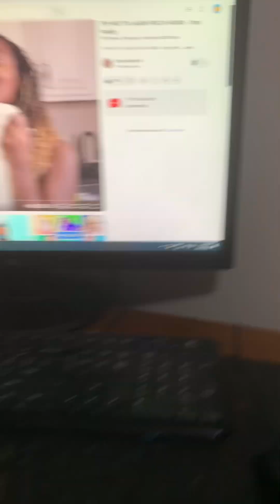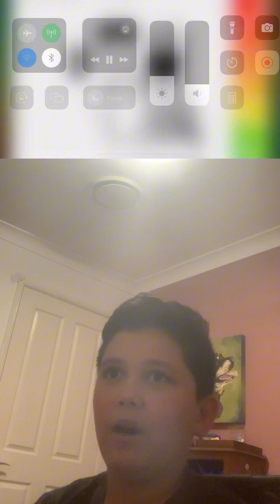Reacting to a old video of Onyx kids